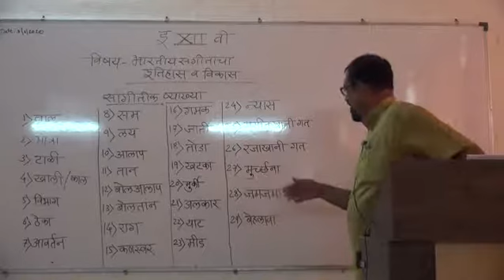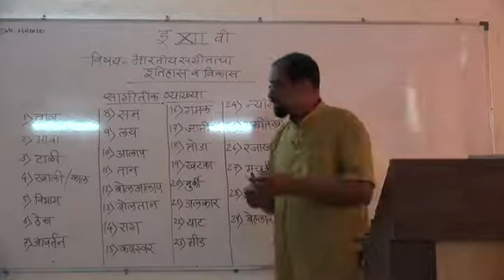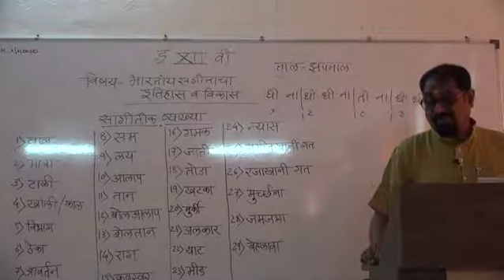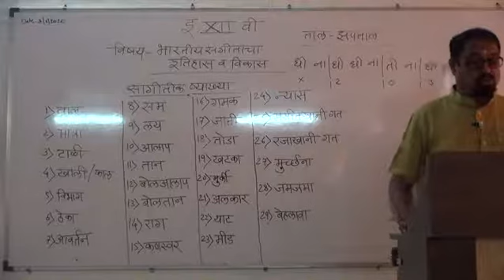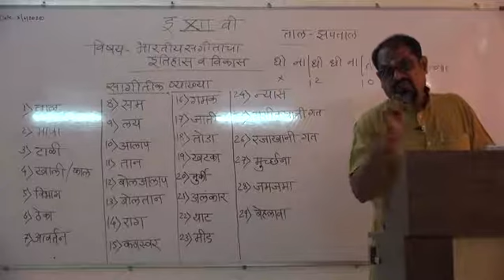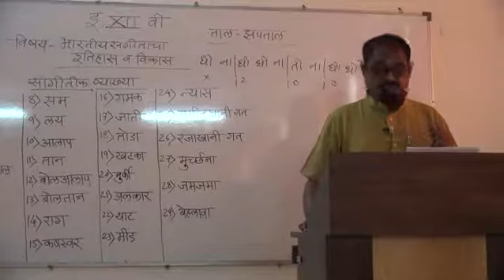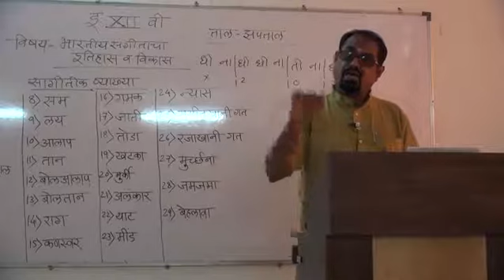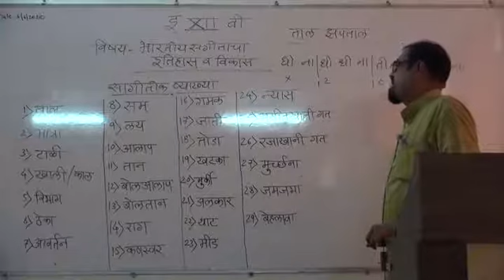12th Music Bhartiy Sangitacha Itihas Ani Vikas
Mr. Harisarvottam Joshi
This video contains educational purposes only.